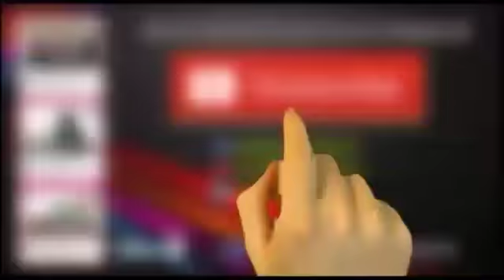Bareilly News:बिजली की हड़ताल खत्म होने के बाद शाहदाना बिजली घर के जेई ने अपनी टीम ने साथ करी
बिजली की हड़ताल खत्म होने के बाद शाहदाना बिजली घर के जेई ने अपनी टीम ने  साथ करी चेकिंग कसाई टोले में पकड़े गए कई तार डाले हुए और जिसके ऊपर काफी काफी बकाया था  उसका कनेक्शन भी काटे गए